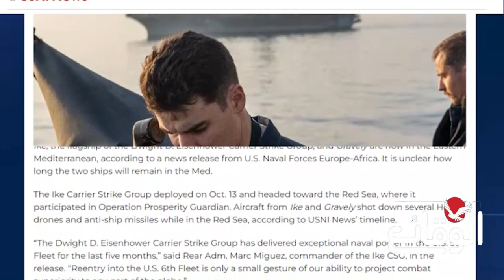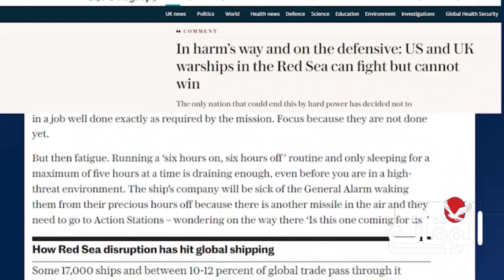الحو ثيون يجبرون ايزنهاور على الانسحاب إلى هذه الوجهة!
مسلسل ماء الذهب
اشتباكات_ البحر_الأحمر
مواجهات_ البحر_الأحمر